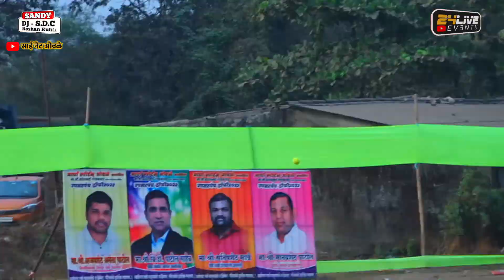VITTHAL RAKHUMAI JASAI vs GAVDEVI BELAVALI || आर्या स्पोर्टस् ओवळे आयोजित उपसरपंच ट्रॉफी 2022